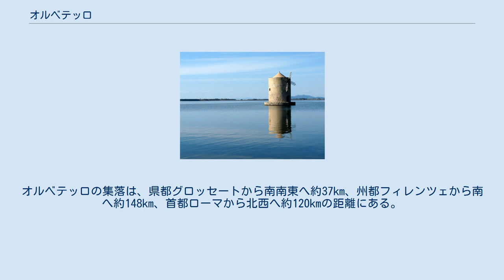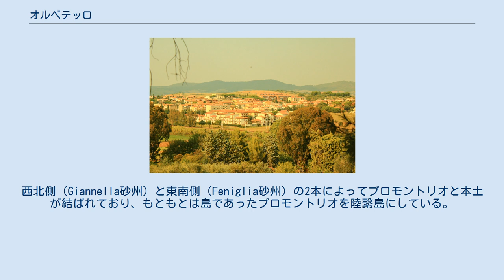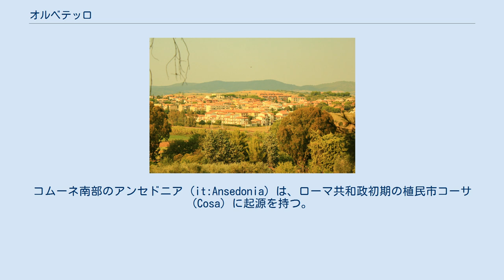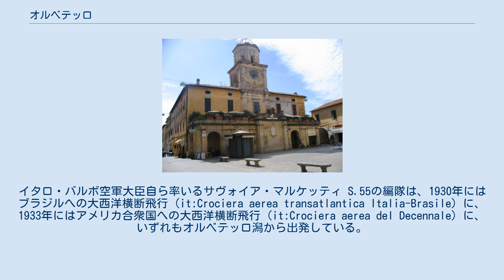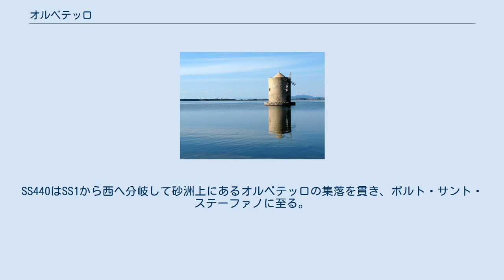オルベテッロ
オルベテッロ（イタリア語: Orbetello）は、イタリア共和国トスカーナ州グロッセート県にある、人口約1万5000人の基礎自治体（コムーネ）。
 ローマの北西約120kmに位置するオルベテッロの潟湖は、戦間期のイタリアにおいて水上飛行場として利用され、大西洋横断飛行の出発地などイタリア空軍の航空イベントの舞台となった。
オルベテッロの集落は、潟湖中央の砂州上に立地する。
 グロッセート県南部、マレンマ地方に属するコムーネである。
オルベテッロの集落は、県都グロッセートから南南東へ約37km、州都フィレンツェから南へ約148km、首都ローマから北西へ約120kmの距離にある。
 コムーネの領域はティレニア海に面しており、南西部にはオルベテッロ潟が広がっている。
潟湖の対岸（プロモントリオ）はモンテ・アルジェンターリオである。
 本土側から、プロモントリオに向かって3本の砂州が伸びる。
西北側（Giannella砂州）と東南側（Feniglia砂州）の2本によってプロモントリオと本土が結ばれており、もともとは島であったプロモントリオを陸繋島にしている。
中央の砂州と堤防（土手道）によってオルベテッロ潟は2つに分けられており、西側の潟湖を Laguna di Ponente、東側の潟湖を Laguna di Levante と言う。
潟湖一帯は、重要な自然保護区である。
 オルベテッロの中心集落はコムーネの南部、潟湖に突き出した中央の砂州の上に位置している。
コムーネ中部、アルベーニャ川河口にはアルビニア (it:Albinia) の集落がある。
 このほか、コムーネ北部の沿岸部にフォンテブランダ (it:Fonteblanda) とタラモネ (it:Talamone) がある。
コムーネ南部のアンセドニア (it:Ansedonia) は、ローマ共和政初期の植民市コーサ (Cosa) に起源を持つ。
また、コムーネ西部のプロモントリオ側にはジャンネッラ (it:Giannella) がある。
 オルベテッロはエトルリア人の居住地であった。
植民市コーサ (Cosa) を築いたローマ人は、紀元前280年頃にオルベテッロ一帯をその支配下に収めた。
紀元前225年には、現在のタラモーネ付近で、ローマ人とガリア人のテラモンの戦いが行われている。
 中世、オルベテッロはアルドブランデスキ家 (Aldobrandeschi family) の所領であり、14世紀にオルヴィエートに代わった。
ピティリアーノのオルシーニ家とオルヴィエートとの間に紛争が繰り返されたのち、シエーナ共和国の支配下に入った。
16世紀の半ば、スペインの傀儡国家であるプレシディ領 (State of Presidi) の一部となり、その首都がおかれた。
 1646年には、西仏戦争中の戦闘であるオルベテッロの戦い (Battle of Orbetello) が、オルベテッロ潟周囲で行われた。
 その後トスカーナ大公国領となり、以後1860年のイタリア統一までその支配下にあった。
 ファシスト政権下、オルベテッロ潟はイタリア空軍の重要な航空イベントの舞台となった。
イタロ・バルボ空軍大臣自ら率いるサヴォイア・マルケッティ S.55の編隊は、1930年にはブラジルへの大西洋横断飛行 (it:Crociera aerea transatlantica Italia-Brasile) に、1933年にはアメリカ合衆国への大西洋横断飛行 (it:Crociera aerea del Decennale) に、いずれもオルベテッロ潟から出発している。
 オルベテッロの潟（Laguna di Orbetello）は、ラムサール条約の定める「国際的に重要な湿地」に登録されている。
イタリアのラムサール条約登録地一覧も参照。
 潟湖上の土手道を走るSS440。
かつては鉄道が走っていた。
 オルベテッロ＝モンテ・アルジェンタリーオ駅 オルベテッロ＝モンテ・アルジェンタリーオ駅 ピサとローマを結ぶ鉄道幹線で、欧州自動車道路としても指定されているSS1（国道1号線アウレリア街道）が市域を南北に縦貫する。
ティレニア海の海岸沿いに南下したSS1は、潟湖東岸を走り、アンセドニア北方に至る。
市域北部のアルビニアではSS1からSS74とSS323が分かれている。
SS440はSS1から西へ分岐して砂洲上にあるオルベテッロの集落を貫き、ポルト...